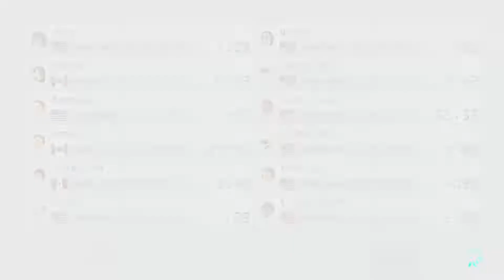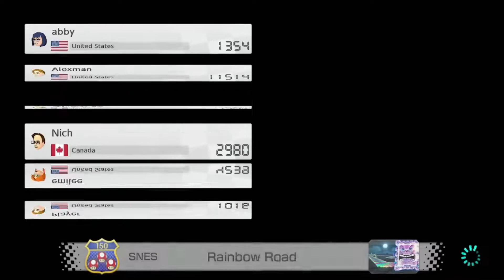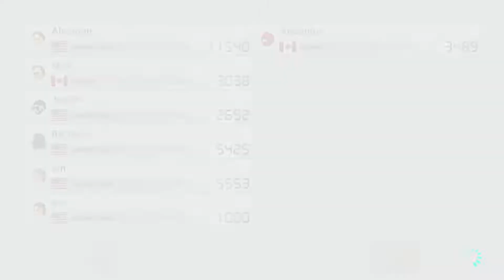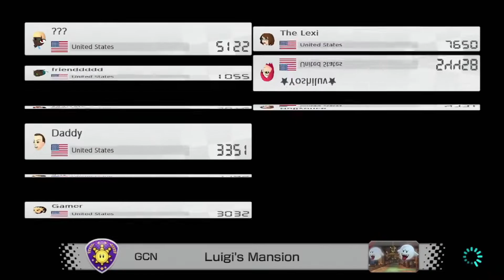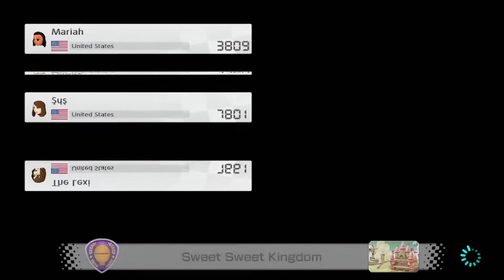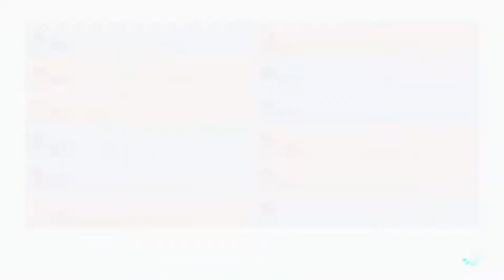Mario Kart 8 Deluxe | Session #42 "July-ing the racing"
Welcome to the Alexman Channel. Today is the Session #42 of Mario Kart 8 Deluxe Streams. Enjoy this stream archive.